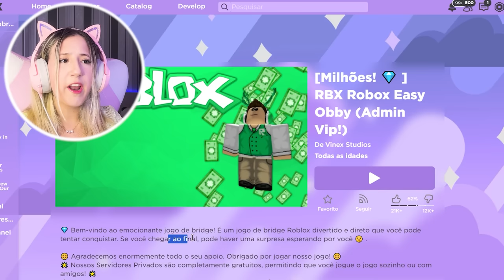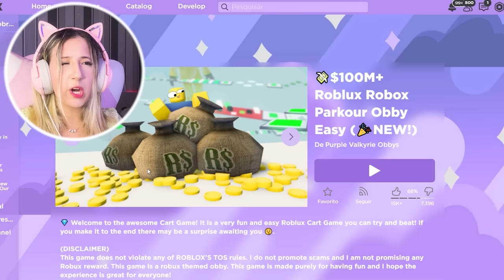Eu Ganhei ROBUX GRÁTIS no ROBLOX...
NatashaPanda😊